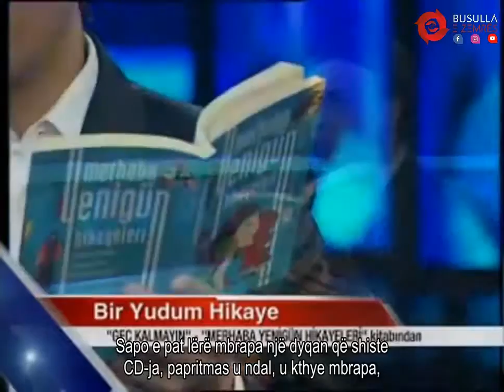Mos mbetni vonë! | Rrëfime